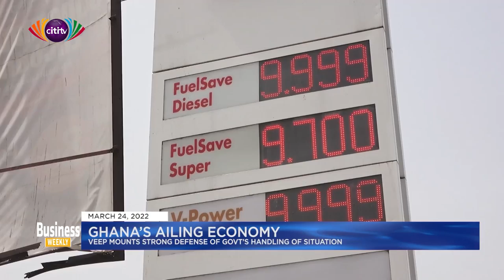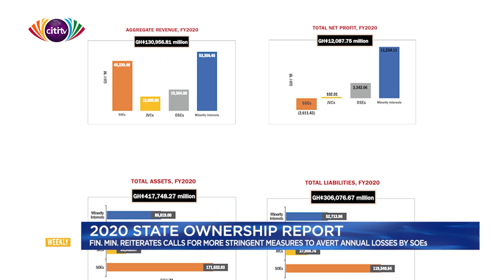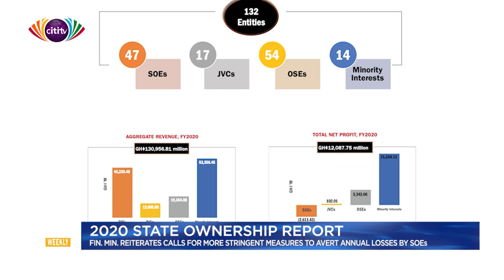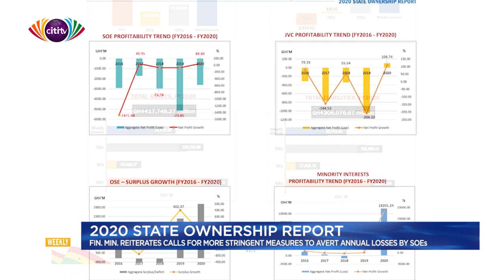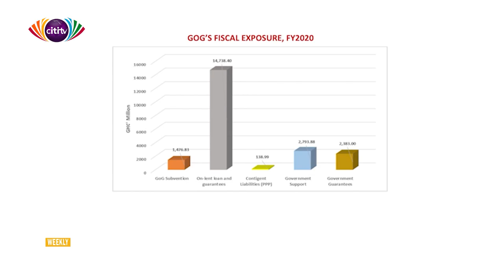Continuous attribution of issues to COVID-19 affecting Ghana's credibility - Seth Terkper